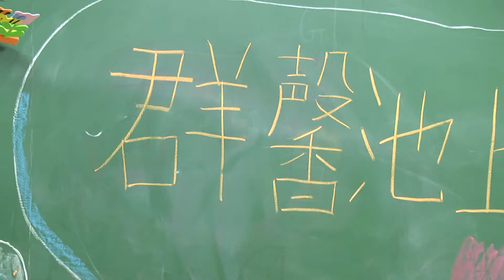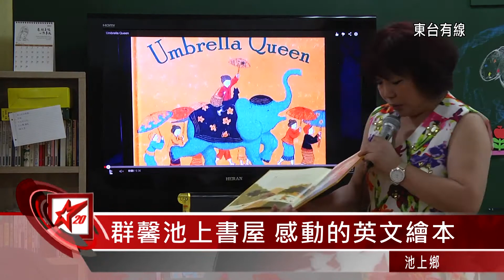20140922 群馨池上書屋 感動的英文繪本